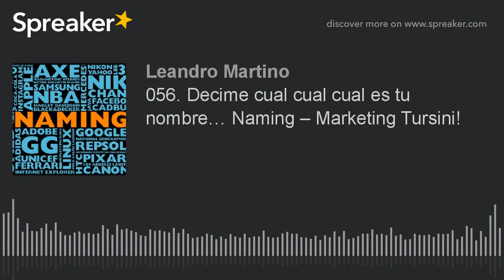056. Decime cual cual cual es tu nombre… Naming – Marketing Tursini!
Arrancamos o no arrancamos… esa es la pregunta! Buen lunes gente linda, animales, asesinos, bestias pardas!

No le aflojen y metanle primera a esta semanita. Desde acá los acompañamos con una nueva píldora de sabiduría digital, para que el comienzo de semana no les caiga tan pesado.

Hoy hablamos de los nombres… como llamar la criatura… Parece algo trivial, pero como con nuestros nombres, van a acompañar el proyecto por el resto de su vida.

Por lo tanto les contamos que es el Naming, aquel proceso y aquellas técnicas que nos ayudan a decidir un nombre de una manera profesional… para no llorar después.

Consigan dos latas de arvejas… un hilo largo… ponen una en la compu y otra en su oreja… estiran… y a escuchar este episodio 56 del imperdible podcast Marketing Tursini!

Millón de gracias por sus 5 estrellas en iTunes, sus me gusta y comentarios en iVoox, y por estar siempre escuchando y aprendiendo. Sin ustedes esto no existiría. ¡Simplemente, no saldría!

Nos escuchamos mañana martes, volveremos con un episodio sobre…, como siempre a las 4 am. Hasta ese momento, los deseo un muy buen arranque de lunes!

Ánimo!